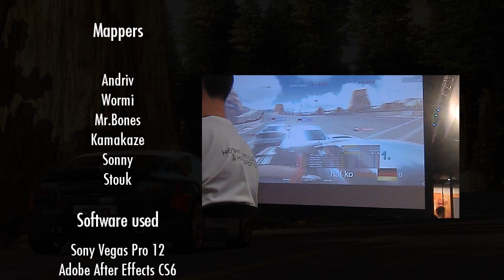Magic Majo | Trackmania 2 Canyon movie by Andriv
Description:

Hi guys, today I present you a new video starring Majo, fantastic player from team hal.ko. Video include battles with some others pro TM2 gamers such as Klovni, Marius89, Frostbeule etc., video from LAN tournaments. Hope you enjoy it. Don't forgett to press Like and leave your comment ;)

Other info + thanks list you can see at the end of the video ;)
PS. forgott to mention speedz00r , i used some his ideas in this video. Thanks;)